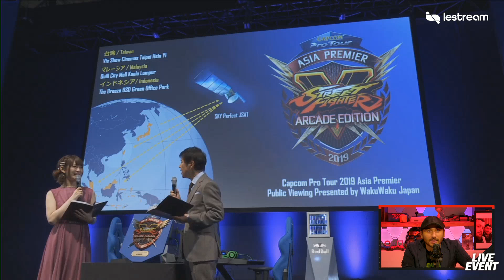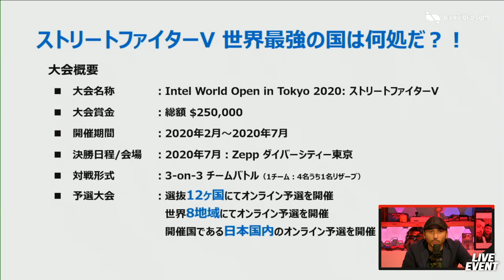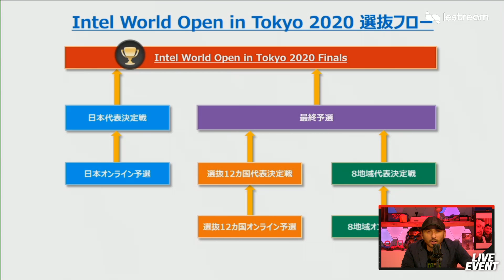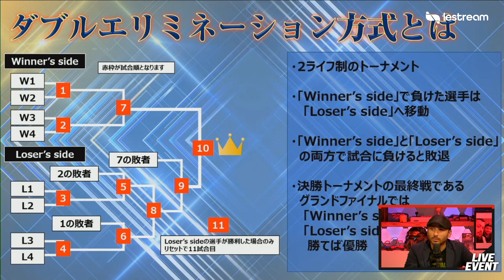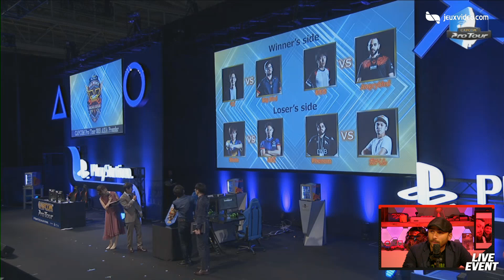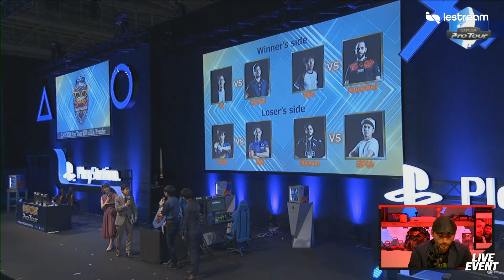[ASIA PREMIER][FR] Street Fighter V AE - TOP8 part1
Retransmission de L'ASIA Premier 2019 le 2eme tournoi SUPER premier du CPT 2019 de SFVAE
TOP8 4 premier MATCH NOSPOIL